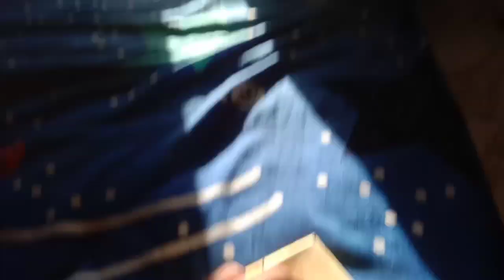My friend👬 birthday vlog👌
Gurdeep Singh Vlogs